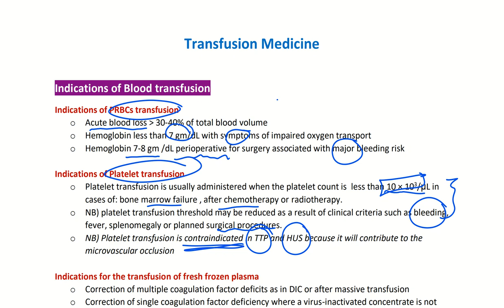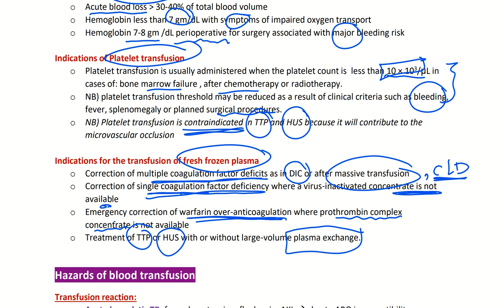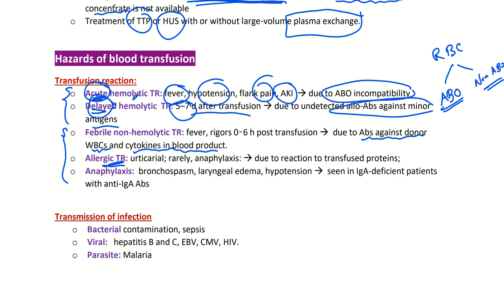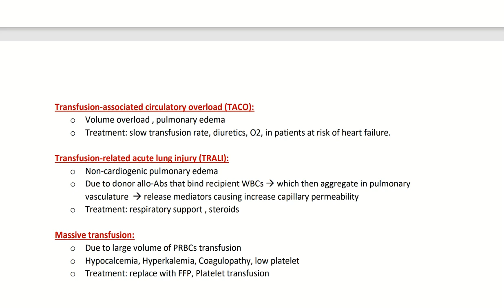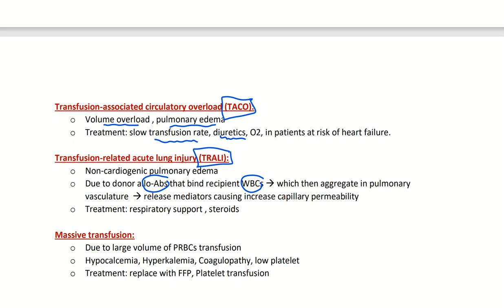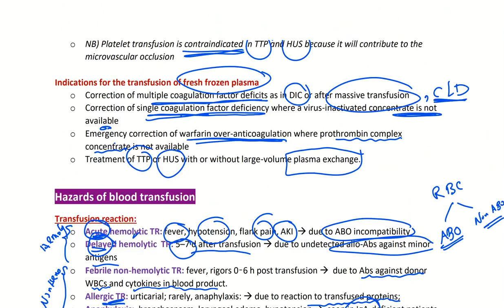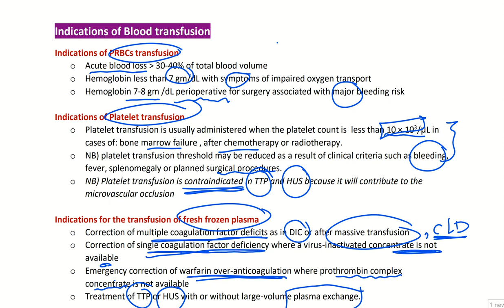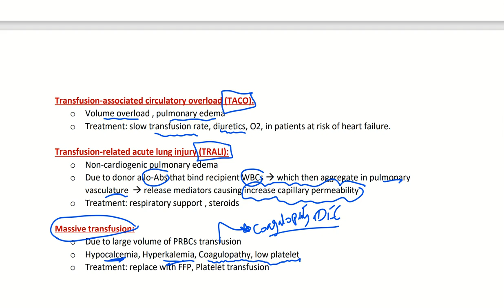Blood Transfusion Overview